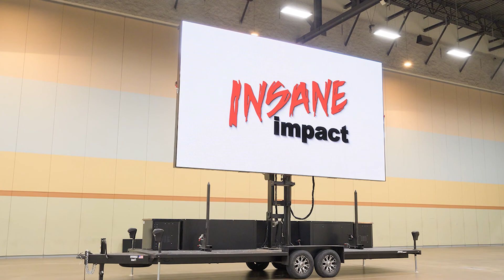Insane Impact MAX Mobile 2313 Battery powered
The new MAX Mobile 2313 LED trailer powered by @JouleCase batteries!